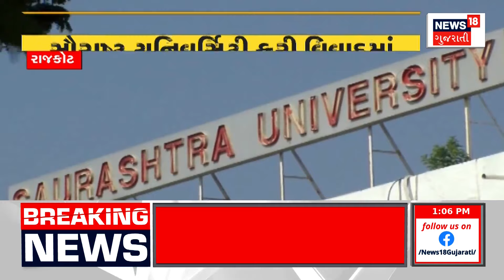Bhavanagar: મહુવા તાલુકા ભાજપ OBC મોરચાના મંત્રી અને અનાજના વેપારીનો અકસ્માત |Accident |CCTV Footage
Accident incident in Bhavnagar captured on CCTV. Bike driver dies after being hit by a truck. The accident took place in Mahuva market yard. Mahuva Taluka BJP OBC Front minister and grain trader Kiritbhai Solanki died in an accident.

ભાવનગરમાં અકસ્માતનો બનાવ CCTVમાં કેદ. ટ્રકની ટક્કરથી બાઈક ચાલકનું મોત. મહુવા માર્કેટ યાર્ડમાં થયો હતો અકસ્માત. મહુવા તાલુકા ભાજપ OBC મોરચાના મંત્રી અને અનાજના વેપારી કિરીટભાઈ સોલંકીનું અકસ્માતમાં મોત થયુ હતુ. n18oc_bhavnagar